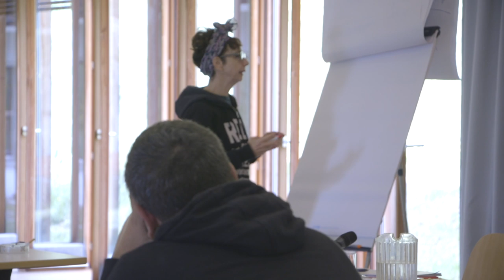Raphael Zagury-Orly and Joseph Cohen - Interview - 2019-06-15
Raphael Zagury-Orly and Joseph Cohen - Interview at The European Graduate School / EGS. Saas-Fee, Switzerland. June 15, 2019. Public open lecture for the students of the Division of Philosophy, Art & Critical Thought.